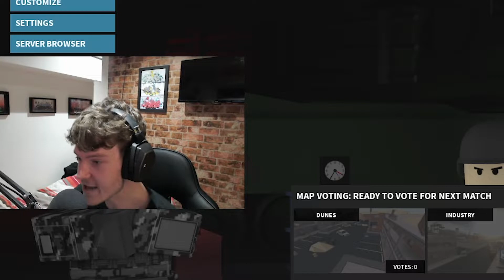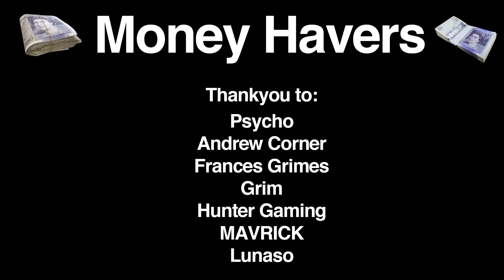knock knock.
Sorry for not uploading a phantom forces video on monday i was at a funeral.

Lux Bike
Glow Bike
Tron Bike
Descenders
Skate
Skate 2
Skate 3
Skate 4
How To
Mountain Biking
PYRMD
ThePYRMD
Pyramid
Pyramid Descenders